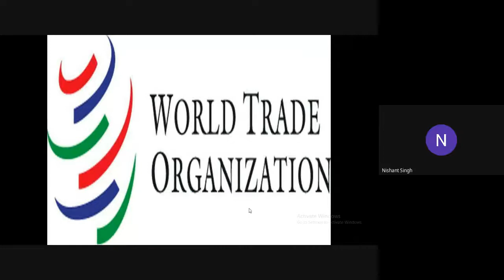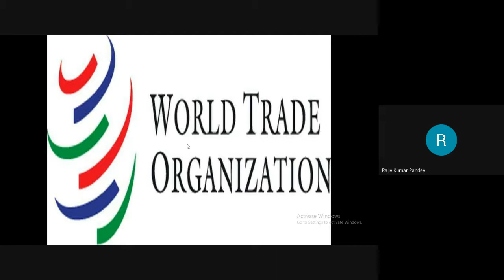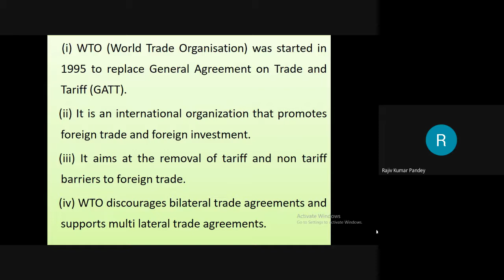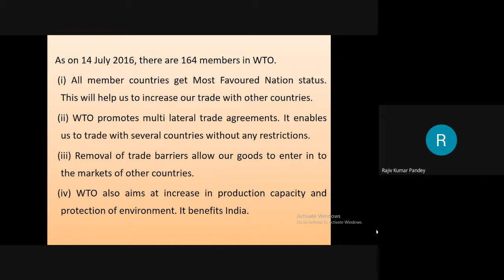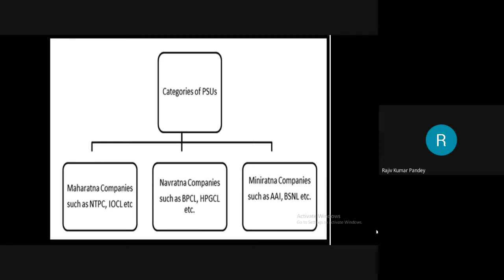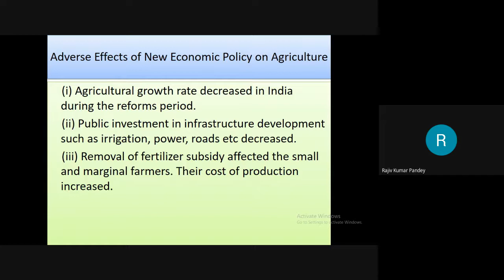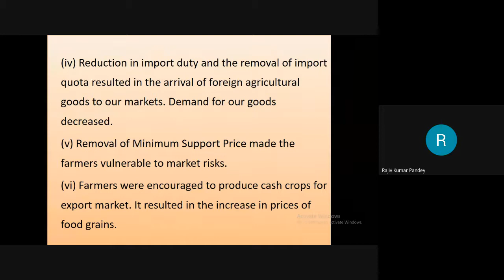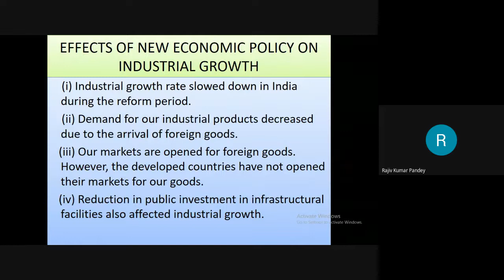WORLD TRADE ORGANISATION 1995